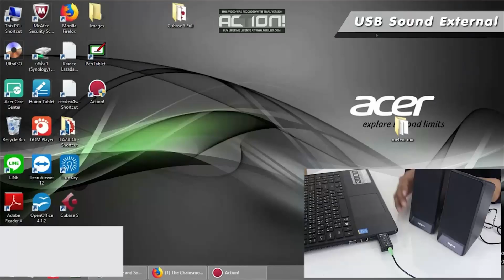Elit USB 2.0 3D Virtual 12Mbps External 7.1 Channel Audio Sound Card Adapter ยูเอสบีซาวน์การ์ดเสียง